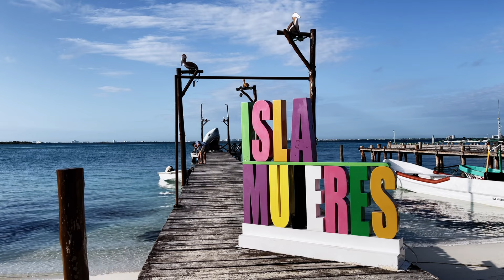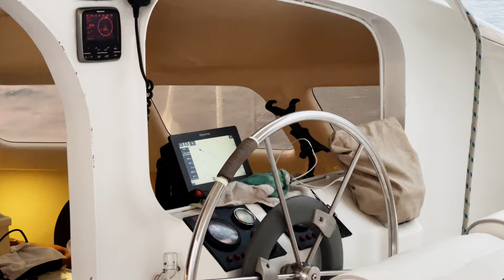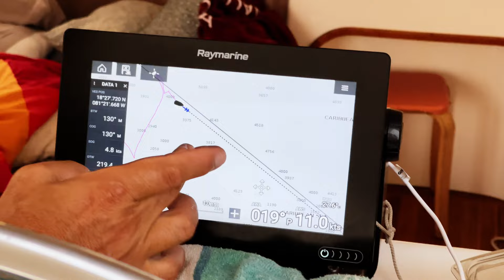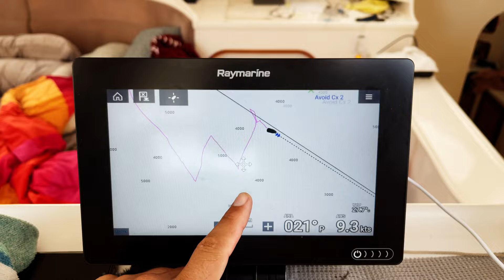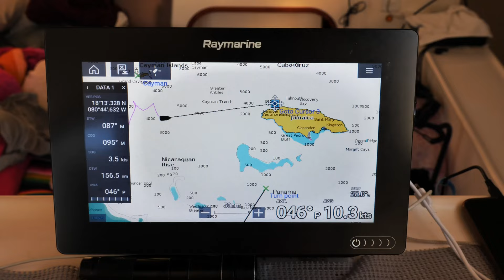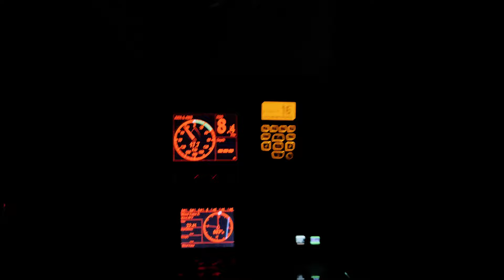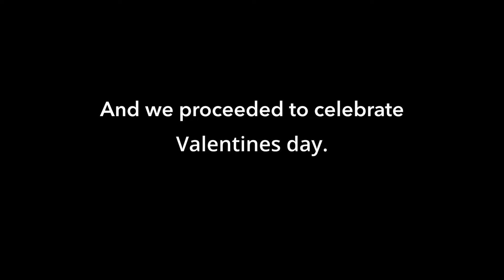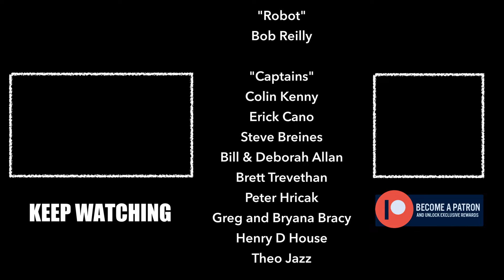A TOUGH PASSAGE (Part II) - Sailing Life on Jupiter EP110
Mexico to Panama via the Nicaraguan Pirates. Not fun. Avoiding them has us sailing 600nm upwind and against the current. Fatigue sets in and mistakes are made.

CAMERA GEAR :
Vlogging camera : GoPro 9 with media mod & IPhone 12 Pro Max
Microphone : Rode Wireless Go II & Zoom H1N handy recorder